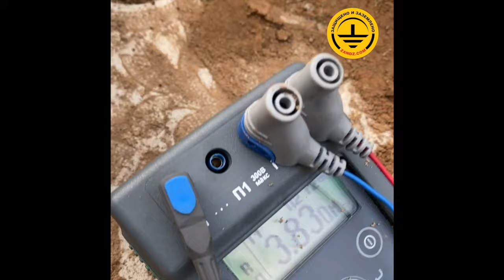Заземление. Что лучше один штырь (заземлитель) 6м или два штыря по 3м? Монтаж заземления ZANDZ.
Проверяем что даст лучшее сопротивление один штырь (заземлитель) шесть метров или два, объединенных между собой штыря (заземлителя) по три метра? В видео монтируется заземления ZANDZ.